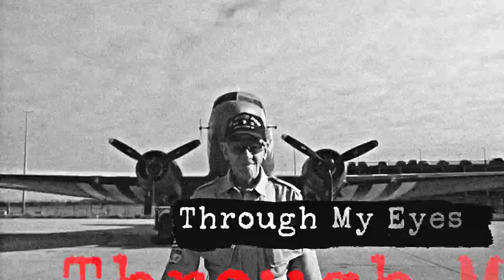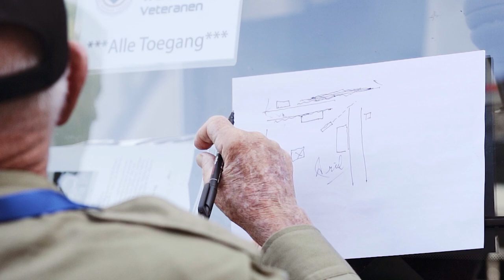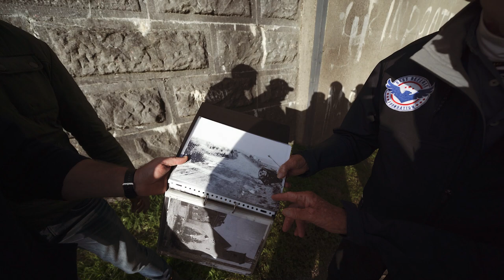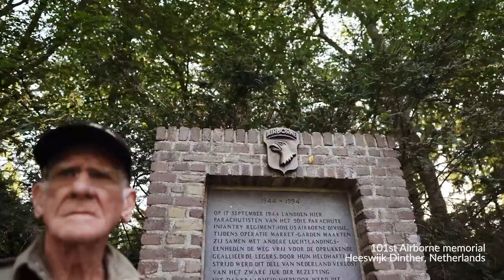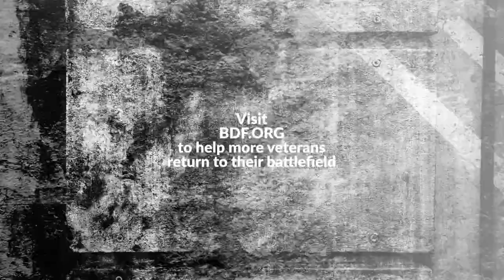I Could Have Killed Him Right There // WWII Through My Eyes // Paratrooper Tom Rice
In this episode, we sit down with WWII 101st paratrooper, Tom Rice, at his home in Coronado, California. We've had the pleasure of taking Tom back to Europe on several occasions and have taken him back to locations he hasn't seen in 75 years. You're going to love hearing his stories from the locations where he experienced them!

Thanks to @OakleyStandardIssueChannel for making this series possible!

MB01P1Q6MTZMLIA